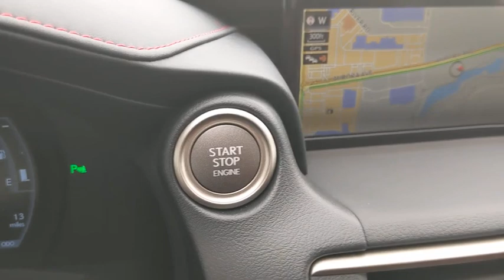2020 Lexus IS Naperville, Aurora, Joliet, Downers Grove, Bolingbrook, IL 200683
Ultra White New 2020 Lexus IS available in Naperville, Illinois at Lexus of Naperville. Servicing the Aurora, Joliet, Downers Grove, Bolingbrook, IL area.
2020 Lexus IS IS 300 F SPORT - Stock#: 200683 - VIN#: JTHG81F29L5042050

2020 Lexus IS 300 Ultra White AWD AWD, Rioja Red (F-Spt).4D Sedan